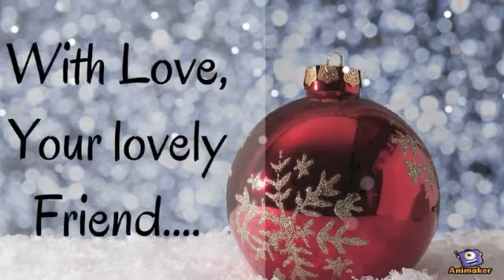Christmas Greetings 2018 - Animated Greeting Video for Whatsapp, Facebook, Twitter.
Christmas Greetings 2018 - Animated Greeting Video for Whatsapp, Facebook, Twitter and other social media...SHare it around
Here I have uploaded this Christmas video greeting card. Have a look at this video & share it to wish your friends and relatives. Wishing you Merry Christmas.
Whatsapp Status video 2018-19| New Whatsapp Status | Christmas Greetings And Wishes...